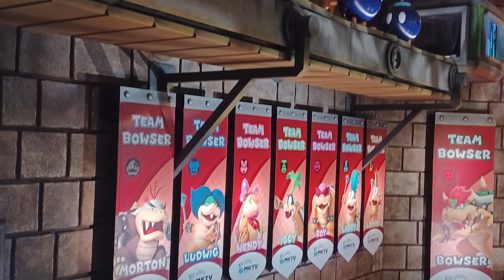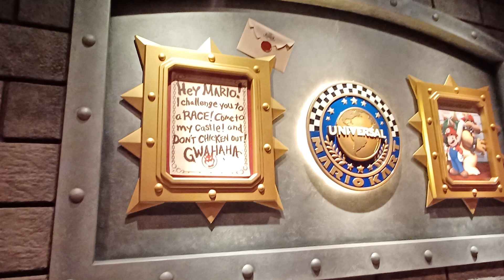Mario Kart Bowsers Challenge S3 EPS 3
While in Cali we visited Universal Studios Hollywood, and checked out SUPER NINTENDO WORLD. This was a summer vacation and reward for our two young daughters for doing a great job all year long in school and in life. They deserved it and much more.